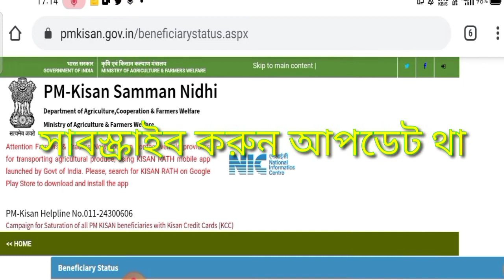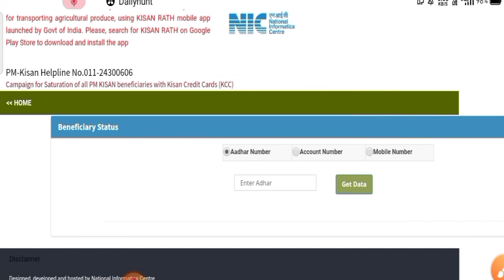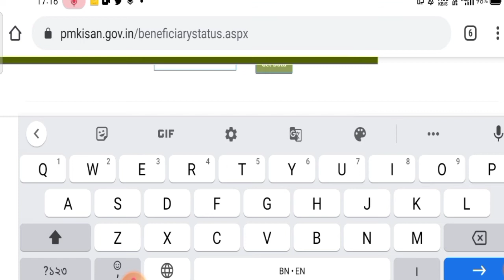ভোটের আগেই প্রধানমন্ত্রী মোদী সবার একাউন্টে দিচ্ছে 2000 টাকা। পিএম কিষান সম্মান নিধি যোজনা।tecbangla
ভোটের আগেই প্রধানমন্ত্রী মোদী সবার একাউন্টে দিচ্ছে 2000 টাকা। পিএম কিষান সম্মান নিধি যোজনা।tech bangla channel

pm Kisan Samman Nidhi yojona
how to search name in pm Kisan Suman Nidhi jojona

how to search name in pm Kisan Samman Yojana with mobile number

how to search name in pm Kisan Samman Yojana with Aadhar Card number

how to search name in pm Kisan Samman Yojana with bank account number

how to search name in pm Kisan Samman Yojana with Mobile

how to search name in pm Kisan Samman Yojana from home

how to search name in pm Kisan Samman Yojana with mobile2020

how to search name in pm Kisan Samman Yojana with mobile2021

Central government farmers policy

আজকের খাস খবর আজকের তাজা খবর খবর এই মুহূর্তে খবর প্রতিদিন খবর আজকের খাস খবর তাজা টাটকা খবর ট্রেন্ডিং নিউজ সংবাদ প্রতিদিন সংবাদ আজ কাল সংবাদ সকাল বেলা সংবাদ এই সময়

Social media ✓✓✓✓✓